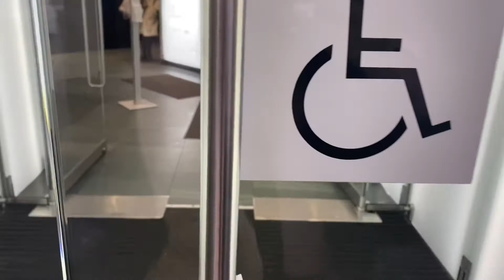Day in the life on college placement